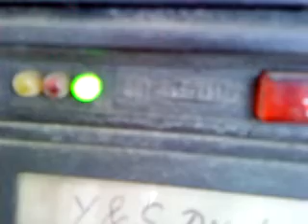Yalcin der Perverse Hausverkäufer.MP4